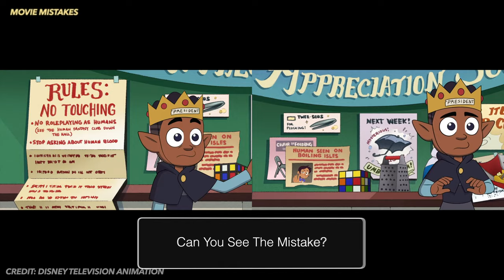The Owl House - Something Ventured, Someone Framed | Movie Mistakes - Fails - Goofs - Reaction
In The Owl House - Something Ventured, Someone Framed, when a new member of the Human Appreciation Society, Mattholomule, challenges Gus' leadership, Gus invites Luz to the society's meeting, lying about her ban being lifted. Mattholomule has Luz taken to detention, which is a giant pit with worm creatures that entrap and brainwash students into good behavior.